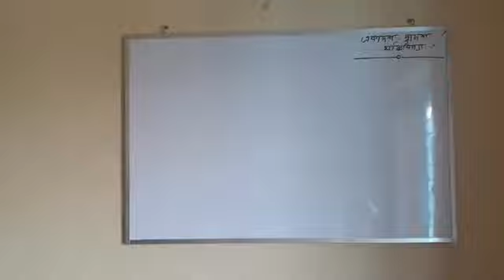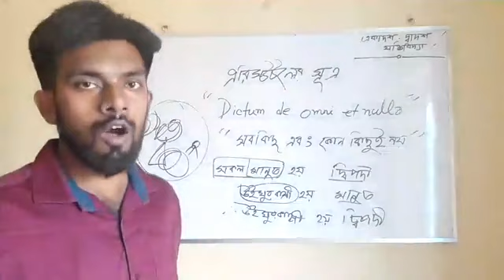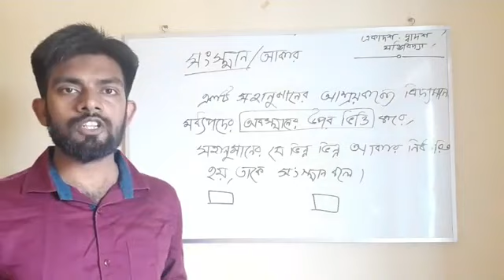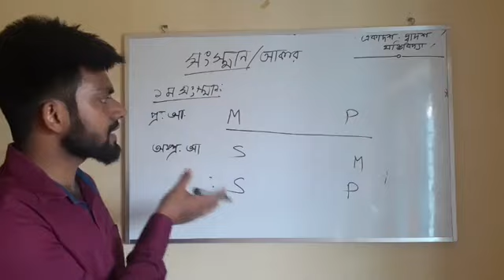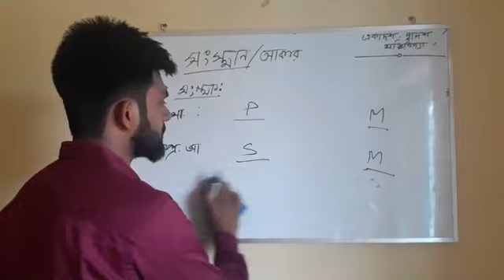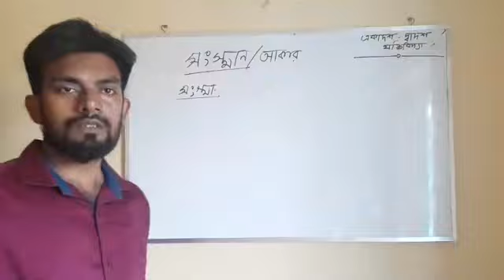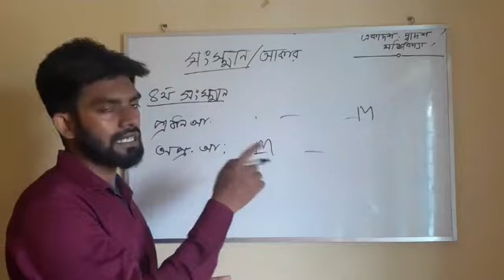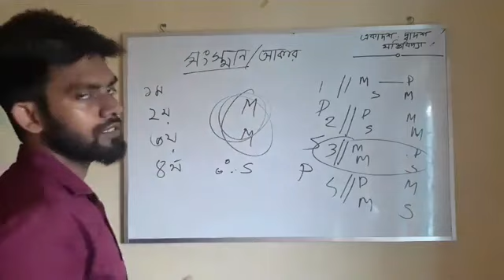এরিস্টটলের সূত্র।। ০৮ জুন ২০২০ ।। যুক্তিবিদ্যা (১ম পত্র) ।। একাদশ - দ্বাদশ ।।অঃ ৬ষ্ঠ।। কিশোর বাতায়ন